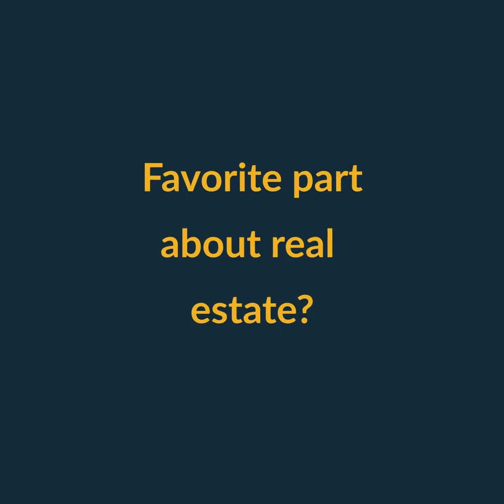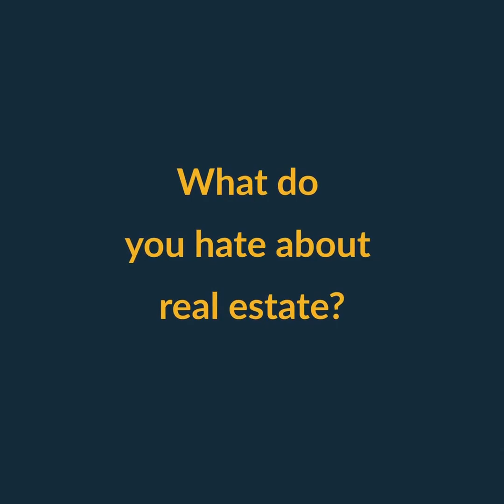New Agent Introduction Video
Welcome to the team, Katy, Stephanie, and Gretchen!